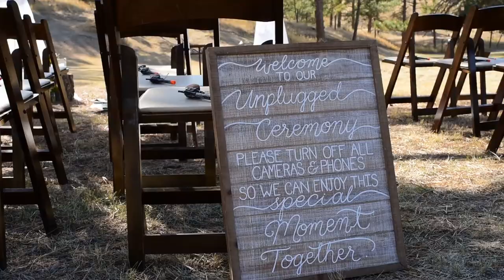Raquel & Ryan Peterson - Backyard Western Wedding Video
A western wedding taking place at the Peterson childhood backyard in the foothills of Colorado. Raquel and Ryan are joined by their closest friends and family as they get hitched in the most beautiful golden hour ceremony.

We are located in Northern Colorado where owner Lindsay Miller has been a wedding photographer for 7 years and fiancé/second shooter Tucker, dabbles in videography.

Music rights credit to Muscadine Bloodline, Porch Swing Angel.